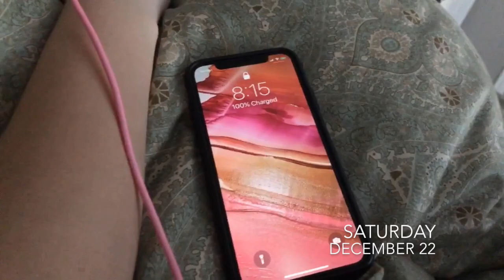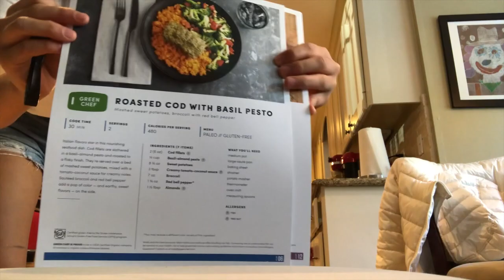VLOG: workouts, family nights, and gingerbread houses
Merry Christmas Eve!!! Enjoy this vlog!!!